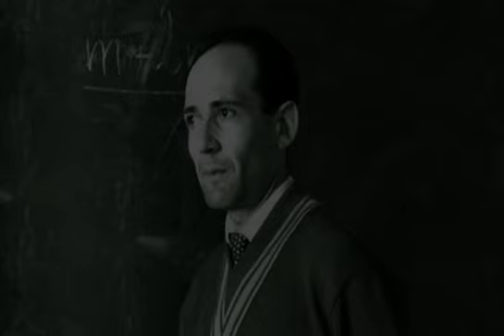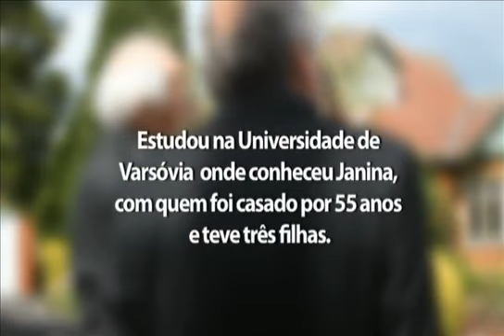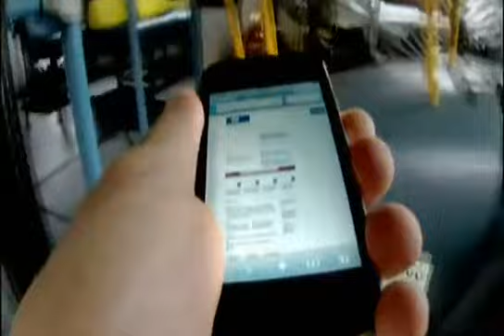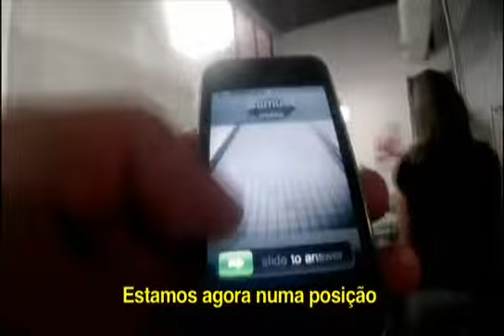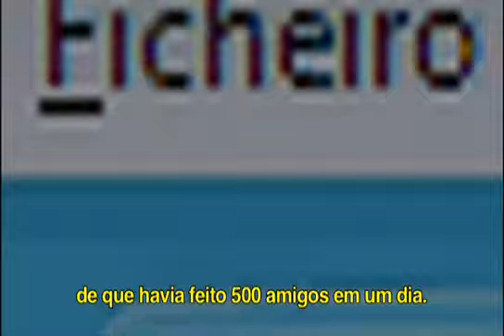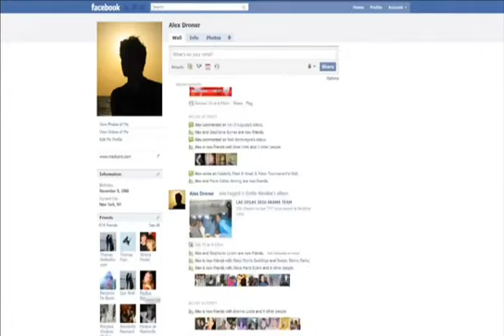Café Filosófico: Estratégias para a vida - Encontro com Bauman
Zygmunt Bauman, sociólogo polonês, é um dos mais conhecidos pensadores da atualidade. Sua análise da mudança da solidez dos valores modernos para um mundo líquido, fluido, leve, que se caracteriza pela fragilidade dos laços humanos e pelo medo dos vínculos, tem nos auxiliado a repensar os velhos conceitos que faziam parte das narrativas de nossas vidas.

Bauman recebeu a cpfl cultura em sua casa, na cidade de Leeds, Inglaterra, no dia 23 de julho de 2011, para uma entrevista exclusiva.